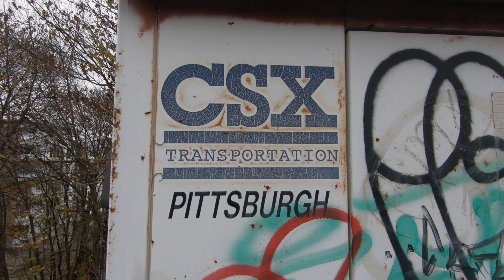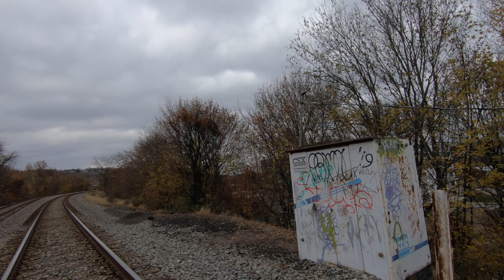EXPLORING THE P&LE TRAIN BRIDGE CSX: (filmed in 2K) 🚂🚂🚂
I finally explored the top of the CSX Railroad bridge in Beaver County, Pennsylvania. It's large, rusty, old, and I am convinced that the camera still does not give this bridge its due! It's quite an extraordinary piece of architecture; they simply do not build them like this any longer.